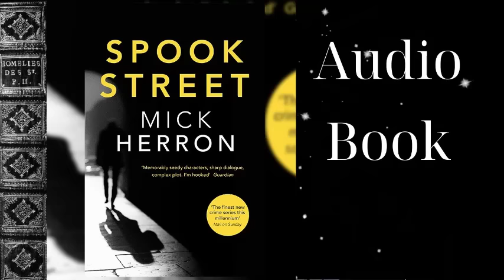SPOOK STREET Part1 Mick Herron | Mystery Thriller Audiobook 2024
Summary:
Twenty years retired from the Intelligence Service, David Cartwright still knows where all the bones are buried. But when he forgets that secrets are supposed to stay hidden, there's suddenly a target on his back. The 'Old Bastard' raised his grandson to be a hero, not a slow horse.